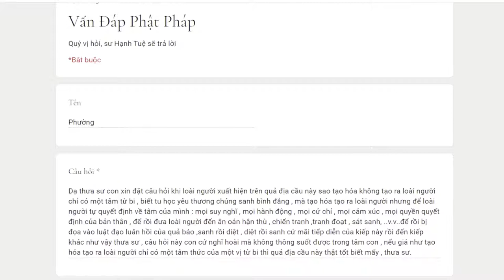686. Tạo hóa có tạo ra loài người